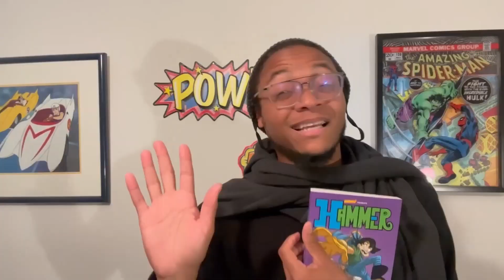Are you tired...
This is my attempt to help people who like to draw stories. If you get a copy, I hope it helps you, and if you've already gotten a copy, please let others know what you thought about it in the comments below.
SUMMER OF MANGA process begins April 7th this year!

**GET AN AUTOGRAPHED COPY OF VOL2 & 3 OF HAMMER**